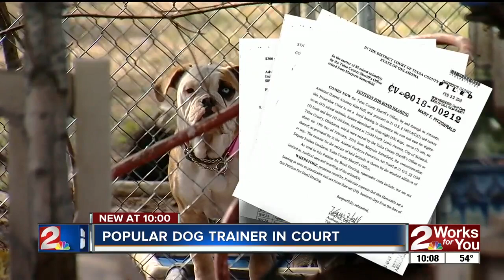Popular Green Country dog trainer makes her first court appearance since Feb. 15 arrest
Popular dog trainer's first court appearance